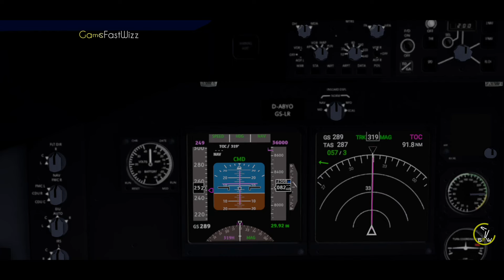RFS - Real Flight Simulator- Perth to Abu Dhabi ||Full Flight||Boeing 747-400||Qantas||FullHD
RFS - Real Flight Simulator- Perth (YPPH) to Abu Dhabi (OMAA) ||Full Flight||Boeing 747-400||Qantas||FullHD||